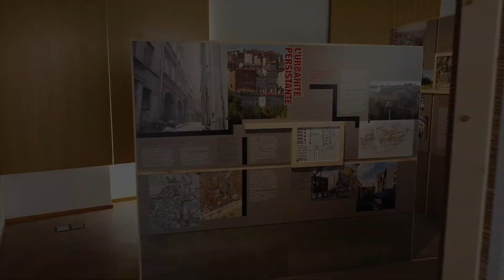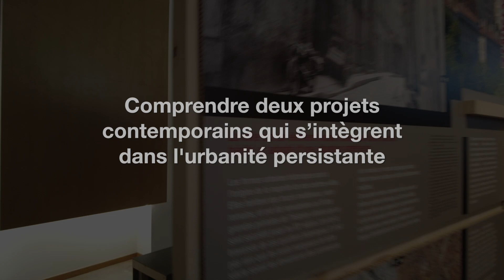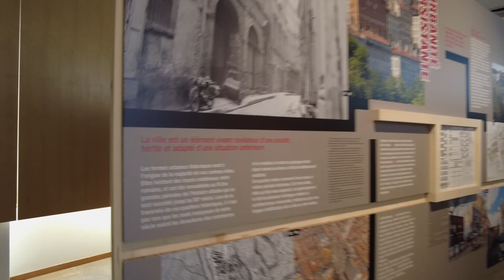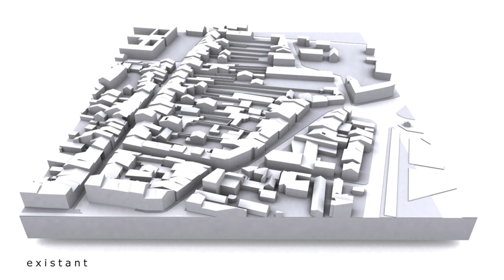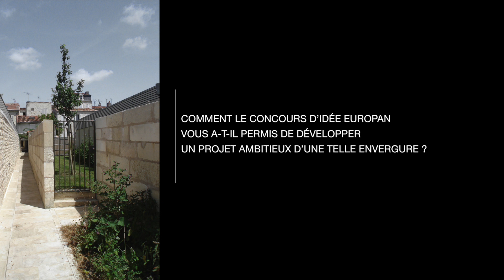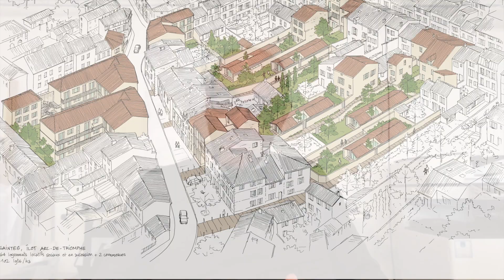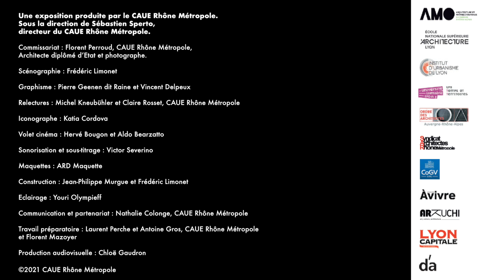L'urbanite persistante - 2/6 tissus urbains - Exposition "Territoires invisibles"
L'urbanité persistante ou la ville historique.
Les formes urbaines historiques sont à l'origine de la majorité de nos centres villes. Elles héritent des tracés médiévaux voire romains et ont été remodelées au fil des grandes périodes de l'histoire urbaine qui se sont succédées jusqu'au XXe siècle. Lors de la traversée de ces quartiers historiques, il n'est pas rare que les seuls marqueurs de notre siècle soient les devantures des commerces et le mobilier urbain.

Sa forme bâtie, telle qu'elle nous apparaît, est généralement le fait de plusieurs héritages urbains et architecturaux renouvelés, mettant à jour une longue stratification de la ville sur elle-même.

Cette capsule vidéo est dédiée à ce tissu urbain : (re)partez à la découverte de ses grandes caractéristiques et enjeux en écoutant Florent Perroud, commissaire de l'exposition ; Jean Laurens-Berge (Insolites architecture) nous raconte le projet lyonnais "le Dôme" présenté dans l'exposition ; ou encore Thibaud Babled, (BNR architectes) ayant travaillé sur l'ilot de l'Arc de Triomphe à Saintes.

Vidéo réalisée par Chloé Gaudron